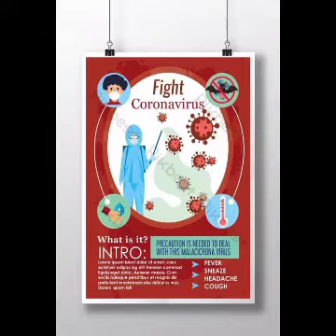Singh is King | Action Scene | Akshay and Katrina Kaif News about Corona Virus | Zee Bollywood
Please share the massage of Katrina Kaif